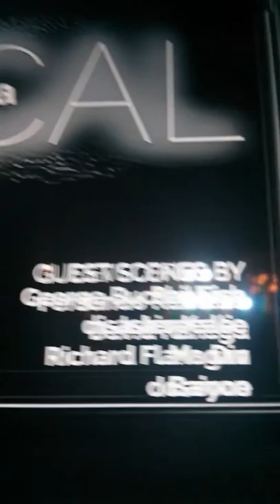David kanaga and compositeredfox LIVE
at day of the devs in San Francisco
visuals by compositeredfox